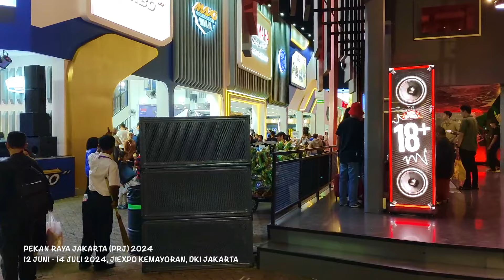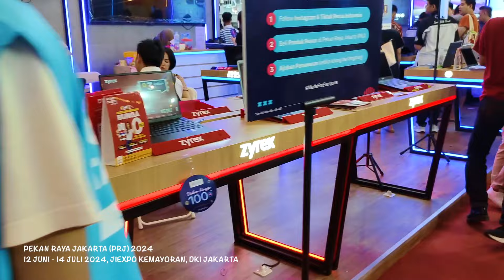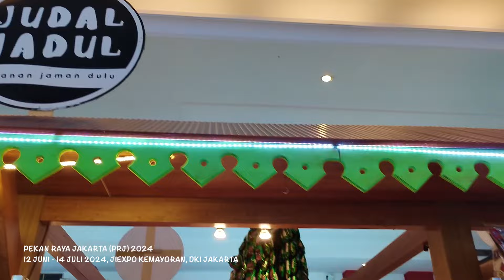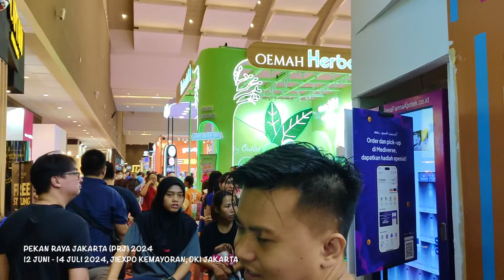PRJ 2024 | PEKAN RAYA JAKARTA 2024 | JAKARTA FAIR 2024 HARI PERTAMA LANGSUNG RAME!!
Pekan Raya Jakarta 2024 akhirnya kembali di gelar di JIEXPO kemayoran mulai tanggal 12-Juni-2024 sampai 14-Juli-2024.

Hari pertama di gelar langsung ramai ini menjadi bukti bahwa di tengah banyaknya hiburan di kota Jakarta, kehadiran PRJ 2024 ini masih banyak dinanti oleh masyarakat.

Untuk tiket weeked 50rb / orang, weekend 60rb
Untuk tiket dengan konser mulai dari 80rb / orang sampai 450rb / orng